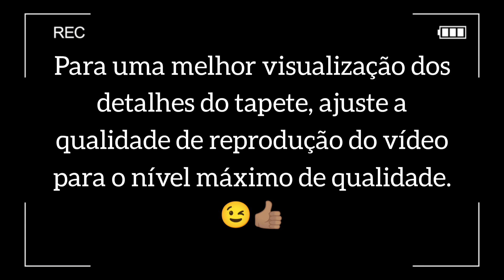Tapetão MÔNICA - Fio Conduzido - (1,50 x 1,00m) - Encomenda Finalizada e Entregue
** Tapetão MÔNICA - Fio Conduzido (1,50 X 1,00m) **

Segunda parte da encomenda da minha querida cliente NEIDE da cidade de UBERABA/MG. Desta vez a nossa Mônica foi confeccionada sobre um fundo Cinza, conforme solicitação da cliente.
Como de costume, tapete totalmente confeccionado de forma artesanal, utilizando a técnica do crochê chamada de "FIO CONDUZIDO"  utilizando barbantes "ordem 8" nas cores (CINZA, SALMÃO, VERMELHO, BRANCO e PRETO).
Para este trabalho, utilizamos os fios ECOBRASIL da Barbante Soberano.

✓ Quer ter você também uma peça única, personalizada e confeccionada exclusivamente conforme seu gosto? 😉😉😉